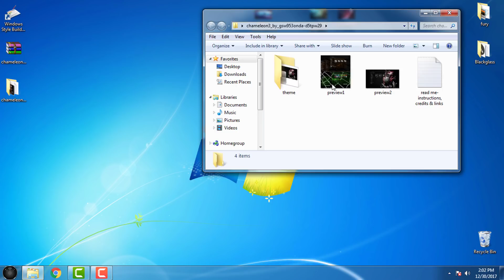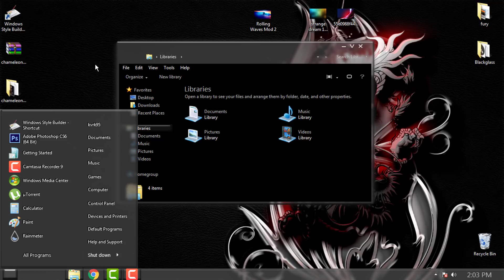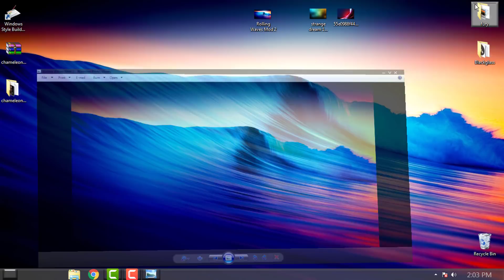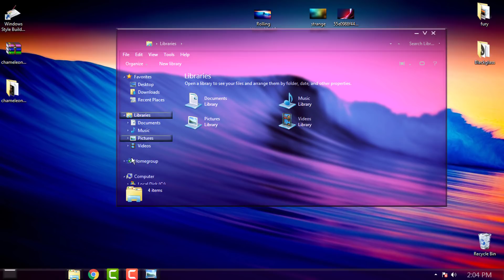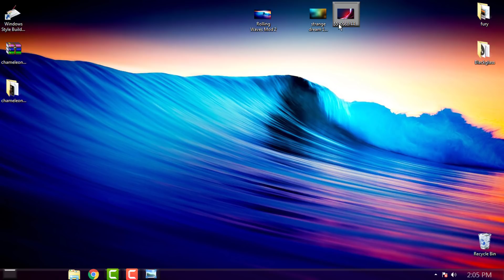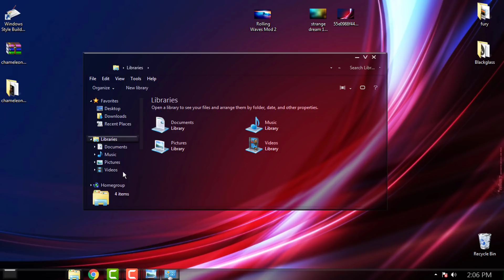Windows 7 ultimate full glass theme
Theme Credits
-gsw953 creator of the theme